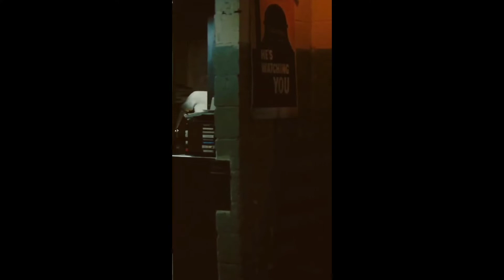Stranger Things season | Nancy and Jonathan kiss Moments ♥😘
Stranger Things season 02 | Nancy ♥💕❤😘